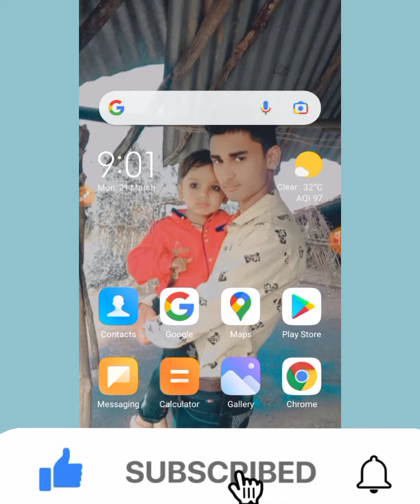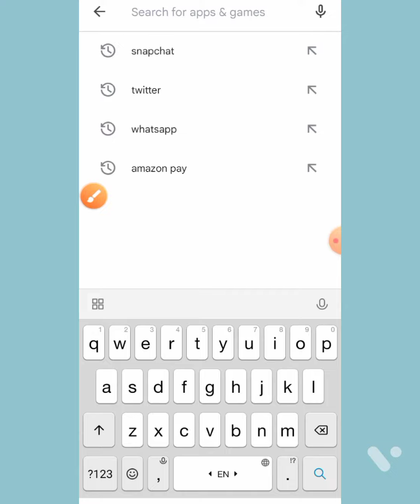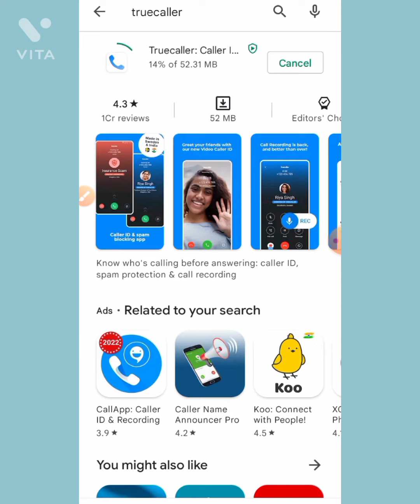truecaller ko download kaise karen//truecaller ko download karke kaise chalaye/truecaller ko install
truecaller ko download kaise karen
truecaller ko download karke kaise chalaye
truecaller ko install kaise karen

Truecaller
Truecaller download kaise kare
how to download Truecaller
how to Install Truecaller
truecaller
truecaller app
truecaller app download
truecaller app download link
 truecaller app download kaise kare
 truecaller app download kaise karen
 truecaller app download karna hai
 truecaller app download karen
 truecaller app download karo
 truecaller app download free for android mobile
 how to download truecaller for android
 how to install truecaller app
 how to install truecaller app in mobile, download Truecaller

besmartwithsrk
About :- dosto aajke video me apko batane wala hu truecaller app download kaise karen ummed karta hu apko yeah video pasand aayegi

Hello Dosto, Is video me hum apko batayenge. Truecaller Download kaise kare. truecaller install kaise kare. truecaller download karne ka tarika